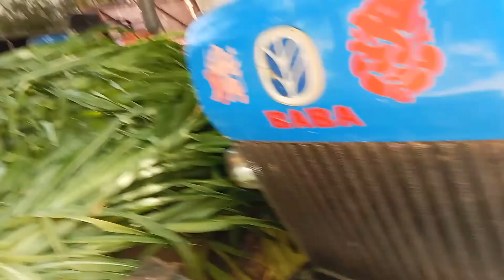न्यू हॉलैंड 3630 Plus.